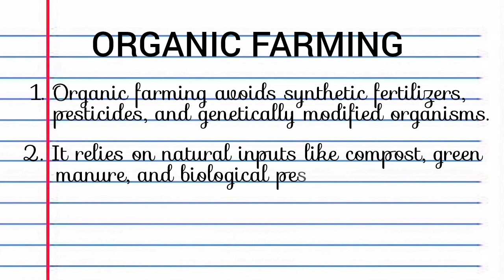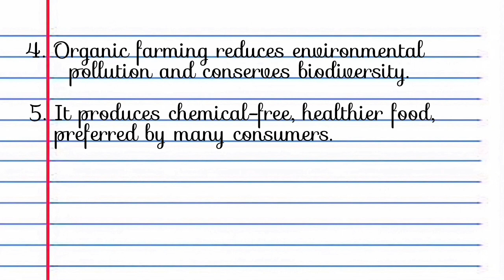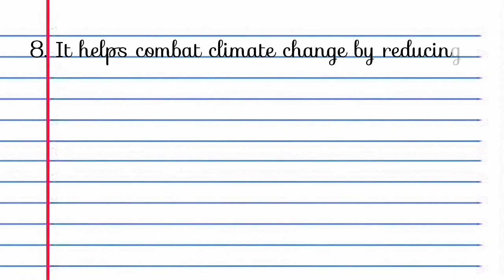Organic Farming Explained in 10 Lines: Sustainable Agriculture Simplified | Essay on Organic Farming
Organic farming is an agricultural practice that focuses on growing crops and raising livestock without using synthetic chemicals such as pesticides, fertilizers, or genetically modified organisms (GMOs). Instead, it relies on natural processes and materials like compost, manure, and crop rotation to maintain soil fertility and control pests. This method promotes ecological balance, conserves biodiversity, and reduces pollution. Organic farming also improves soil health, ensuring long-term agricultural sustainability. Farmers often use techniques such as intercropping and natural pest predators to boost yields. It is considered healthier for both humans and the environment, as it minimizes chemical residues in food. Organic produce is typically richer in nutrients and tastes fresher. While organic farming may require more labor and careful planning, it is a vital step toward sustainable living. It also supports rural economies and provides consumers with environmentally friendly food options.